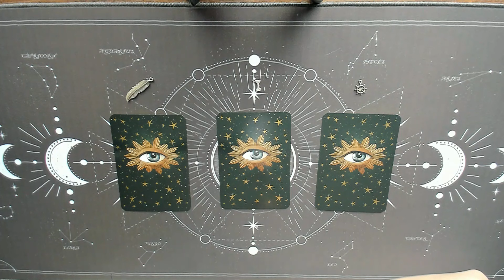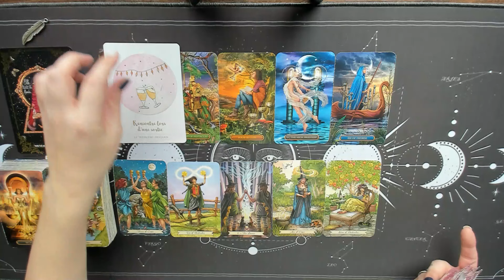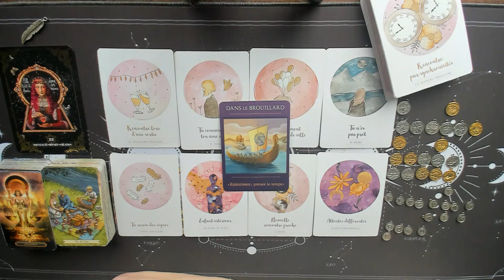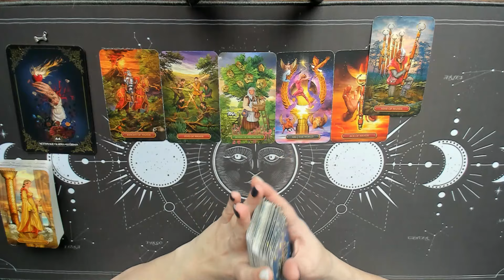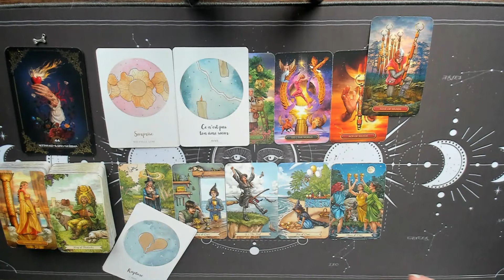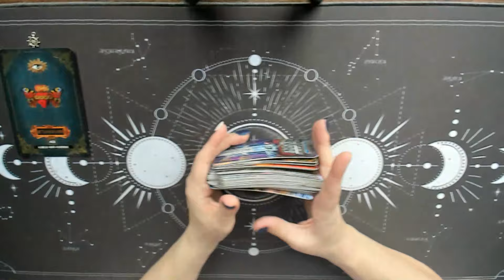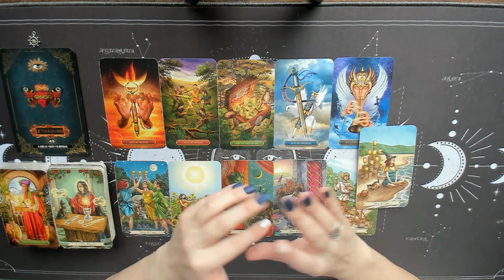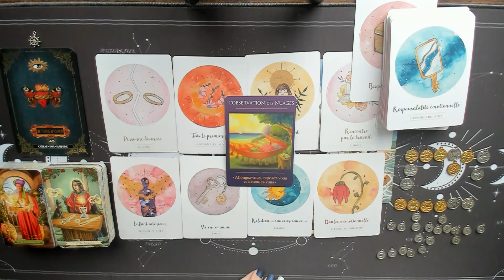Vos amours en Février 2024